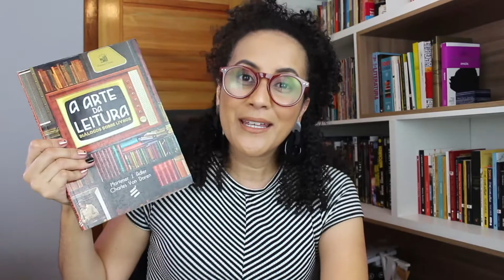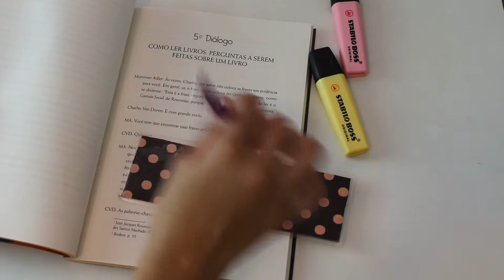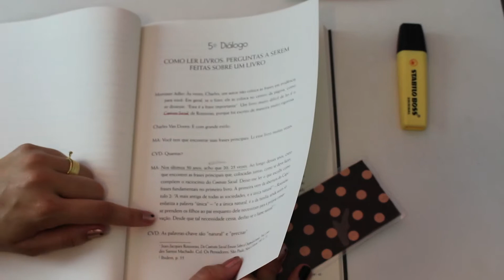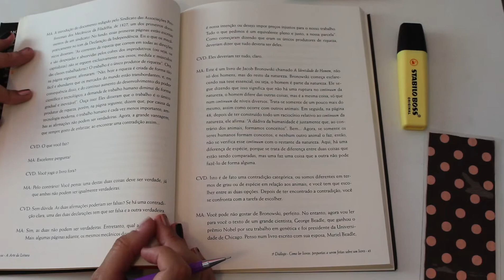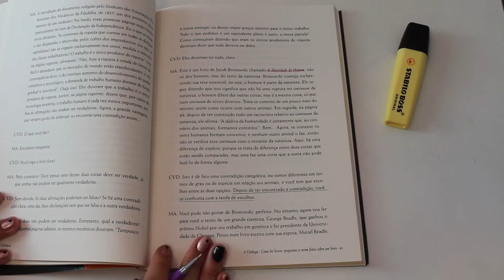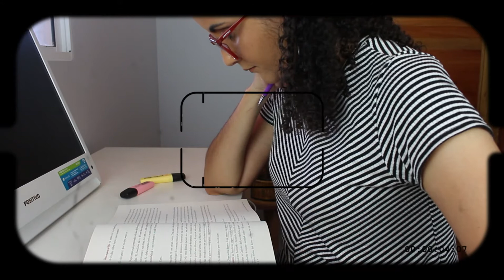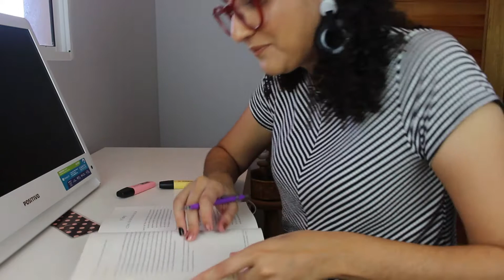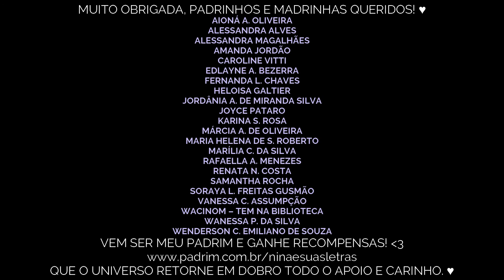DIÁRIO DE LEITURA | LIVRO "A ARTE DA LEITURA" (EP.05)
Oi, lindezas!
Acabei de liberar um novo episódio do Diário de Leitura do livro “A arte da leitura – Diálogos sobre livros”. Você assistiu os quatro primeiros? Dividi com vocês as minhas impressões de leitura aqui no canal. Espero que gostem. ♥

• A arte da leitura

▸ ASSINE O KINDLE UNLIMITED